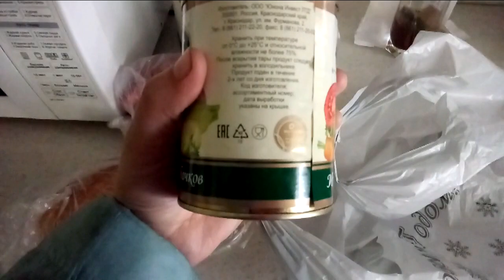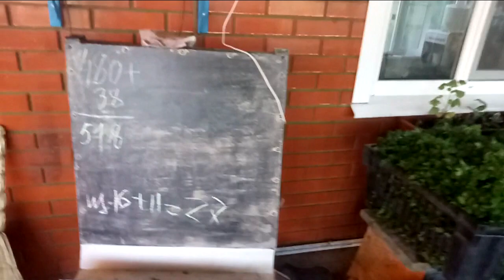✔РЕПЕТИЦИЯ ПОКАЗАТЕЛЬНОГО ВЫСТУПЛЕНИЯ КАРАТЭ ✔ ВСЕ ДЕЛАЮТ КАТА ✔ 17 ноября 2017♥